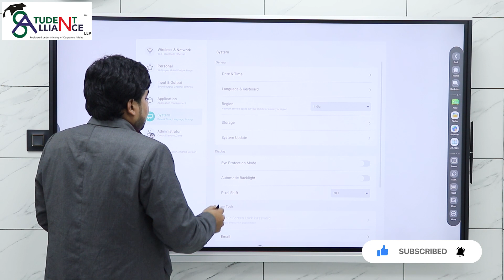SA-204 | "Unleash the Power of Feedback on IFPD Panel!"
YOUTUBE DESCRIPTION:
In this video, we delve into the incredible world of IFPD Panel Feedback. Discover how this powerful feature can transform your work and communication. Learn the ins and outs of IFPD Panel Feedback and unlock a new level of productivity and efficiency. Don't miss out on this essential tool for success!
👇 Explore more tech tutorials and tips on our channel!
Follow us on other platforms for more educational content:
Office address - Office Number B1A & B2, New White House, Near MK Residency, Kurla West, Mumbai 400070